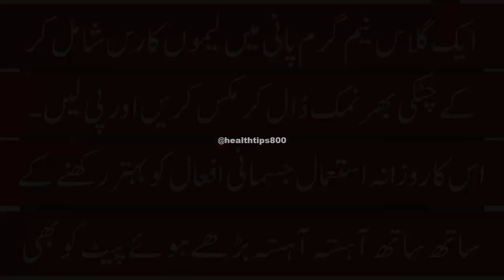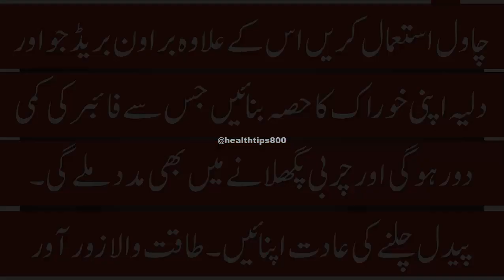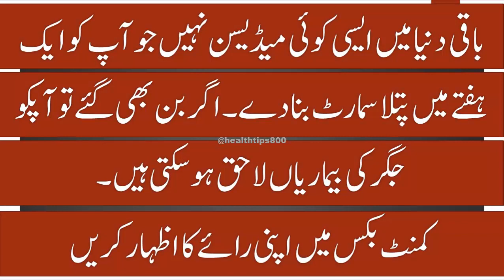charbi khatam karne ka ilaj | Bara peet kam karne ka totka | wazan kam karne ka tarika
ajwain se wazan kam karne ka tarika
barhta wazan kam karne ka tarika
charbi kam karne ka tarika
ek haftay mein 6 kg wazan kam karne ka tarika
ispaghol se wazan kam karne ka tarika
kalonji se wazan kam karne ka tarika
mahilaon ki pet ki charbi kam karne ka ilaj
pet ki charbi kam karne ke liye exercise
pet ki charbi kam karne ke upay
sardiyon mein wazan kam karne ka tarika

Welcome To #@healthtips800 channel.You can watch health about videos
in Urdu/English/Hindi
you can get desi nuskha jaat
hikmat ki batin
youtube shorts 2023
many more
you like @healthtips800 channel videos
you come here in my channel
all in one here in my @healthtips800 channel
Thank you so much for join us
bell icon get for more update videos daily

Please visit My YouTube Channel to see all of My videos For update